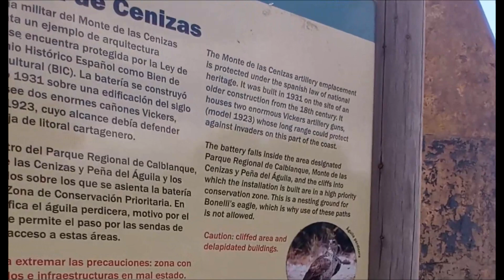video story racconto escursione trekking, hiking with dog in montagna sito ex militare in spagna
escursione molto semplice da fare al sito ex militare BATERIA DE CENIZAS. Si trova a pochi km da Cartagena in spagna, ci sono diversi edifici ormai in stato di abbandono dagli anni 90, quando fu dismesso. E' situato a 300 metri sul livello del mare in posizione strategiga dove si gode di una ottima vista! Ottima montagna per hiking, hiking with dog, trekking!

very simple excursion to do to the ex military site BATERIA DE CENIZAS. It is located a few km from Cartagena in Spain, there are several buildings now in a state of neglect since the 90s, when it was abandoned. It is located 300 meters above sea level in a strategic position where you can enjoy an excellent view! Excellent mountain for hiking, hiking with dog, trekking!